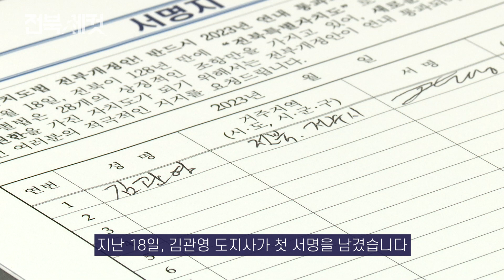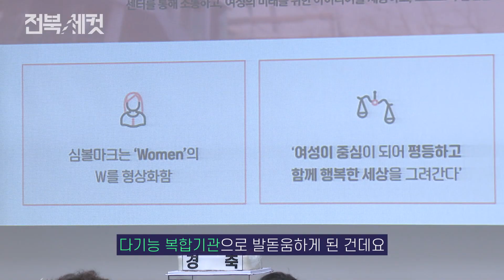그런 날 있잖아... 명절에도 도민 생각만 나는 그런 날...전북도 추석 종합대책 추진 | 9월 3주차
전북에서 야심차게 준비한 📢주간뉴스 뉴스텔링
이번 주 생생한 소식은🌱

📌걱정없이 넉넉하게 함께 나누는 추석 종합대책 추진
📌전북특별법 전부개정안 연내 통과 위한 서명운동 돌입
📌여성‧가족 정책 통합플랫폼 '전북여성가족재단' 출범

그런 날 있잖아...
괜히 가족들, 친척들 다 모여서 인사하고 밥먹는... 그런 날😎

바로바로 명절이죠! (6일이나 쉰다구요! 오예😍)

다함께 행복한 명절을 위해
전라북도가 '추석 명절 민생안정 종합대책'을 시행해요👍

여러분 모두 전북과 함께
행복한 한가위🌝 보내셨으면 좋겠어요❤

자세한 소식은,
지금 뉴스텔링으로 만나보실까요? 🙇‍♀